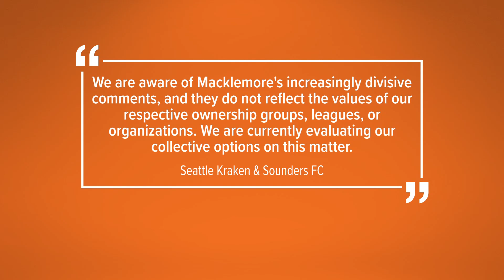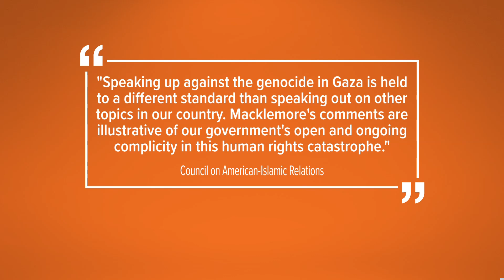Seattle Rapper Macklemore facing backlash after screaming an explicit word toward America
Macklemore is facing backlash after a viral video performance at a pro-Palestine benefit concert shows him on stage saying an explicit word toward America.